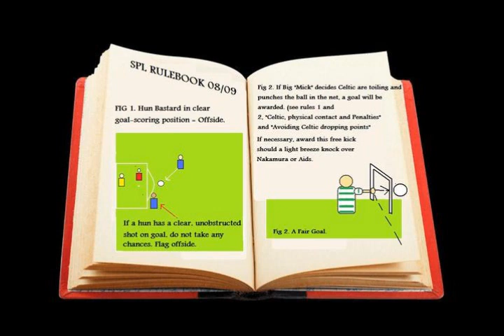Armagh Brigade 2